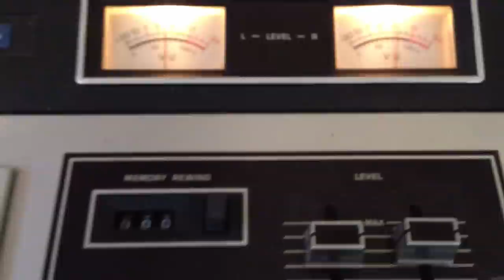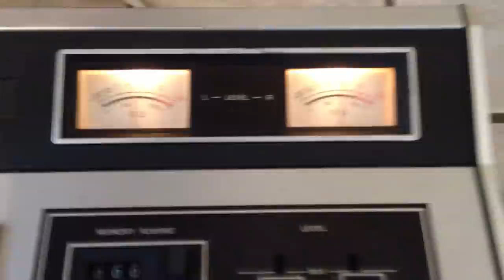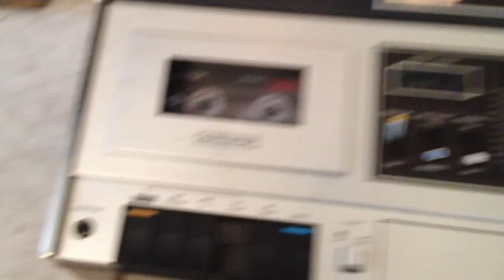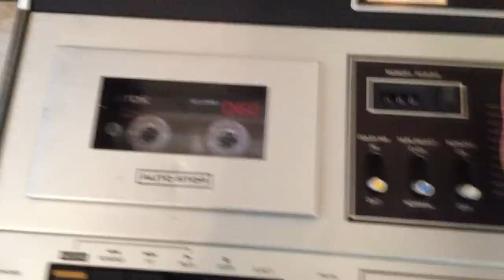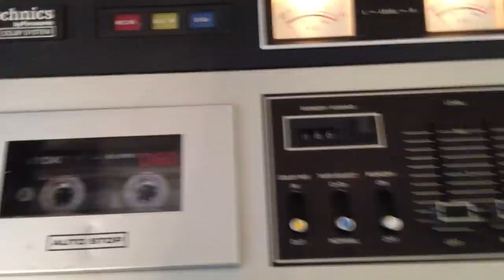Technics by Panasonic VINTAGE CASSETTE RECORDER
RETRO Technics by Panasonic VINTAGE CASSETTE RECORDER FOR SALE.